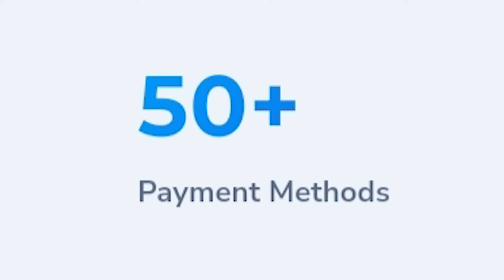ketemu bibit unggul